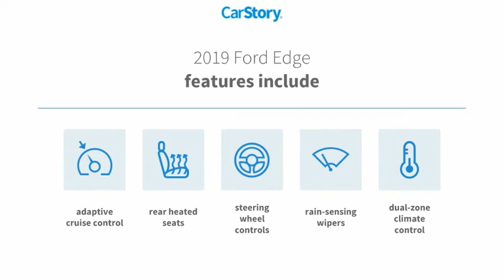2019 Ford Edge LT394A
2019 Ford Edge Titanium

Priced below KBB Fair Purchase Price! Odometer is 23619 miles below market average!Shop From Home We will deliver - Here are more details on this White Platinum 2019 Ford Edge with Ceramic Leather interior trim at Sandy Sansing Dealerships. Come see the largest inventory on the Gulf coast. We have Over 1300 vehicles to choose from. SANDY SANSING FORD IN DAPHNE, AL.2019 Ford Edge Titanium 4D Sport Utility FWD 8-Speed Automatic EcoBoost 2.0L I4 GTDi DOHC Turbocharged VCT White Platinum22/29 City/Highway MPGEquipment Group 300A, Ford Co-Pilot360 Assist+ (Adaptive Cruise Control w/Stop & Go, Evasive Steering Assist, Lane Centering, SiriusXM Traffic & Travel Link, and Voice-Activated Touchscreen Navigation System), 12 Speakers, 4-Wheel Disc Brakes, ABS brakes, Air Conditioning, Alloy wheels, AM/FM radio: SiriusXM, AppLink/Apple CarPlay and Android Auto, Auto High-beam Headlights, Auto tilt-away steering wheel, Auto-dimming Rear-View mirror, Automatic temperature control, Axle Ratio: TBA, Brake assist, Bumpers: body-color, CD player, Compass, Delay-off headlights, Driver door bin, Driver vanity mirror, Dual front impact airbags, Dual front side impact airbags, Electronic Stability Control, Emergency communication system: SYNC 3 911 Assist, Four wheel independent suspension, Front anti-roll bar, Front Bucket Seats, Front Center Armrest w/Storage, Front dual zone A/C, Front fog lights, Front reading lights, Fully automatic headlights, Garage door transmitter, Heated door mirrors, Heated Rear Seats, Illuminated entry, Knee airbag, Leather-Trimmed Heated Sport Bucket Seats, Low tire pressure warning, Memory seat, Occupant sensing airbag, Outside temperature display, Overhead airbag, Overhead console, Panic alarm, Passenger door bin, Passenger vanity mirror, Power door mirrors, Power driver seat, Power Liftgate, Power passenger seat, Power steering, Power windows, Premium audio system: Sony, Radio: B&O Sound System by Bang & Olufsen, Rain sensing wipers, Rear anti-roll bar, Rear Parking Sensors, Rear reading lights, Rear seat center armrest, Rear window defroster, Rear window wiper, Remote keyless entry, Roof rack: rails only, Security system, SiriusXM Radio, Speed control, Speed-Sensitive Wipers, Split folding rear seat, Spoiler, Steering wheel memory, Steering wheel mounted audio controls, SYNC 3 Communications & Entertainment System, Tachometer, Telescoping steering wheel, Tilt steering wheel, Traction control, Trip computer, Turn signal indicator mirrors, Variably intermittent wipers, Wheels: 19 Nickel-Painted Aluminum, and Wheels: 20 Bright-Machined Aluminum.